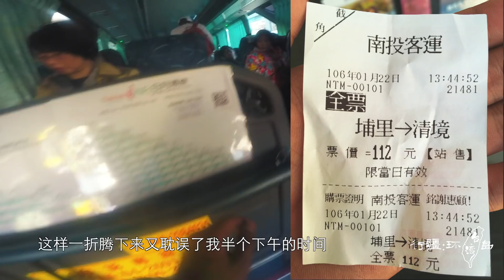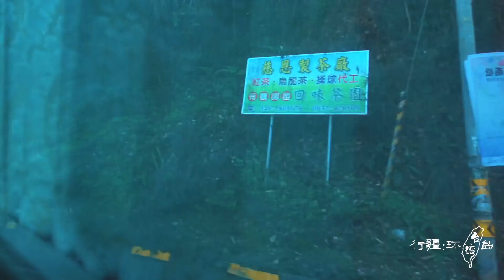大陆小伙骑车游日月潭，走进小学课本里的宝岛第一湖泊丨行疆 环台湾岛04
观众字幕投稿已开启，欢迎任何有能力的朋友帮助此视频添加英文字幕： ，让我们一起把美景与故事分享给全世界！

台湾最大的天然湖泊——日月潭！

——MY TRIP&VIDEO——
▶2012《敢不敢，带上梦想任性一次》
▶2013《把梦疯够-环海南岛》
▶2014《一路向北-搭车去漠河》
▶2015《行疆三部曲》
▶2017《行疆：环台湾岛》
▶2018《行疆：西域远征》
▶2018《行疆：尼泊尔ACC》
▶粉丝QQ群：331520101